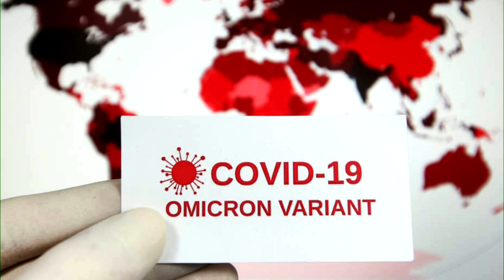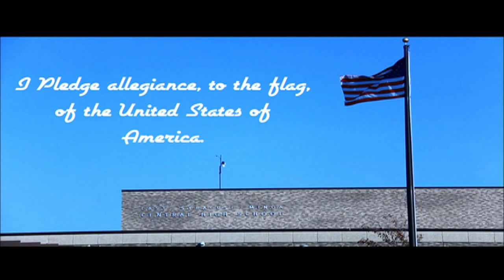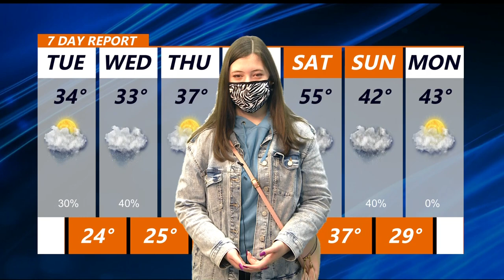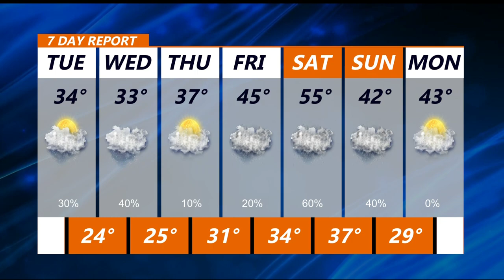12 7 2021